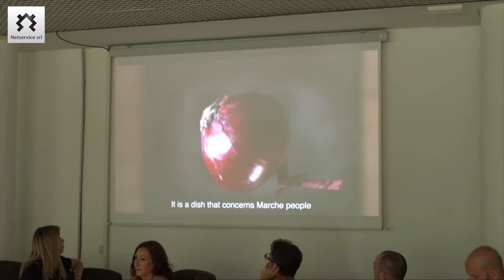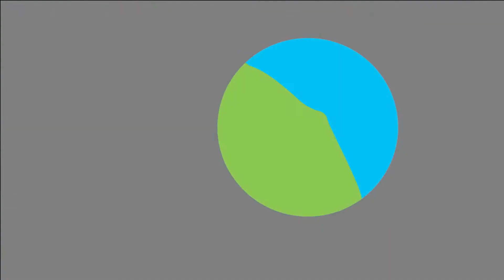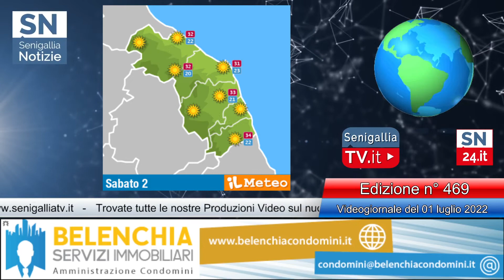Senigallia Tv - VideoGiornale Senigallia Notizie N°469 del 01-07-2022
Senigallia Tv - VideoGiornale Senigallia Notizie N°469 del 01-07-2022. In breve le notizie del giorno: cronaca, economia, politica